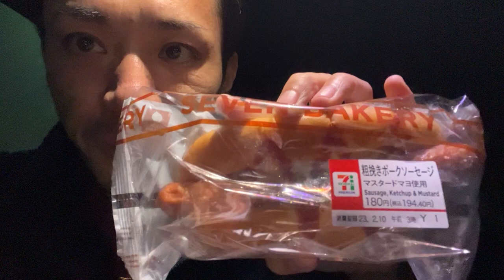粗挽きポークソーセージ マスタードマヨ使用